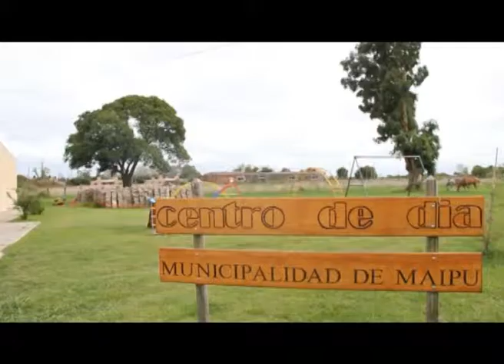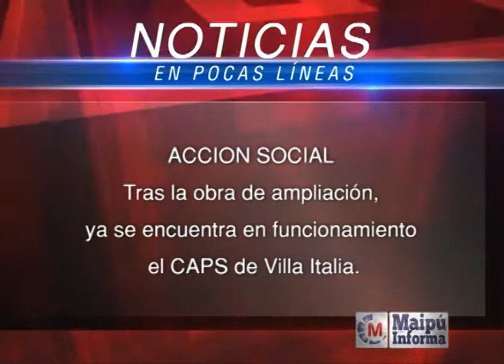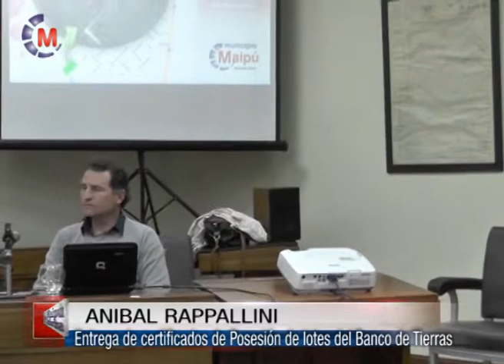Maipú Informa Tv - Emisión 608